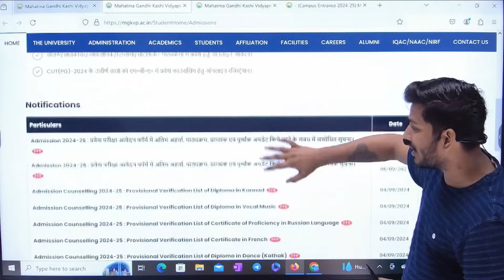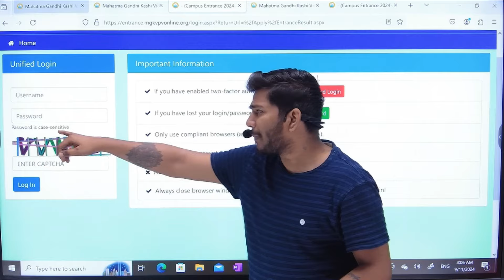Mgkvp Entrance Result Kaise Check Kare | Step by Step Process | mgkvp entrance result out 2024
mgkvp Answer Key आ गयी है || महात्मा गाँधी काशी विद्यापीठ Entrance Exam 2024 || Answer key MGKVP

mgkvp,mgkvp gangapur results,m,mgkvp entrance exam form 2024

Mahatma Gandhi Kashi Vidhyaapith Varanasi entrance exam 2022 Syllabus
mahatma Gandhi Kashi Vidhyaapith Varanasi llb entrance exam 2024
Mahatma Gandhi Kashi Vidhyaapith Varanasi
entrance exam 2022 previous years questions
MGKVP university syllabus kaise download karen.
MGKVP Admission form 2024 kab
Mahatma Gandhi Kashi Vidhyaapith Varanasi admission kab hoga
Mahatma Gandhi Kashi Vidhyaapith Varanasi admission kaise hota hai
admission form 2024 kab ayega, MGKVP university Ilb admission form kaise bhre mgkvp gangapur campus election news,mgkvp gangapur campus ,mgkvp,mgkvp gangapur results,mgkvp gangapur ka form kaise bharen,mgkvp entrance exam 2024,mgkvp update 2024,mgkvp main campus bfa class,mgkvp entrance exam date 2024,mgkvp entrance exam form 2